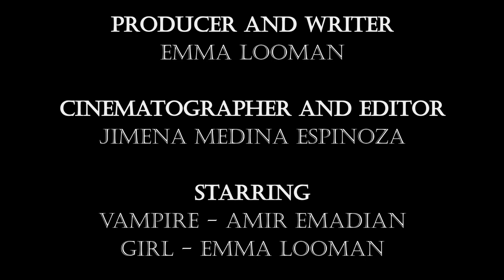ravenous - short film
a young girl wanders alone while a mysterious man lurks around the corner

concept written and directed by Emma Looman

editing and cinematography by Jimena Medina Espinoza

starring
Amir Emadian
Emma Looman